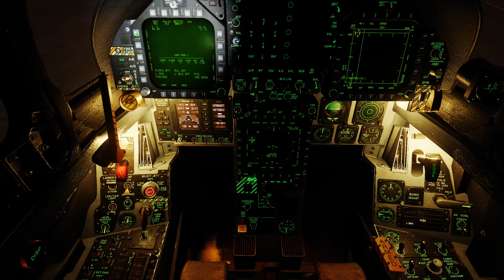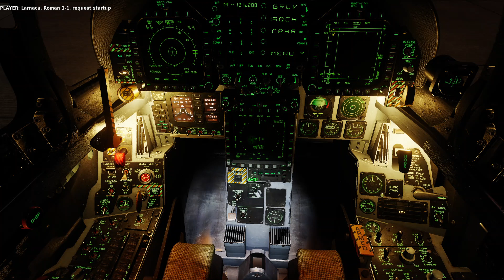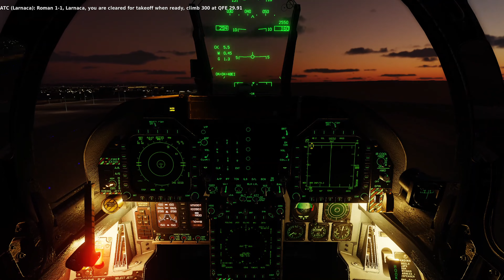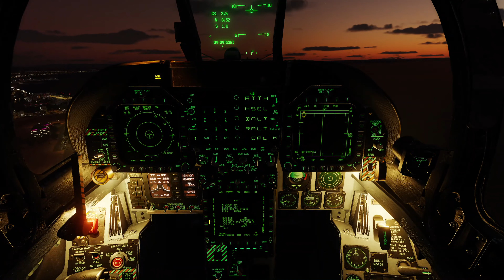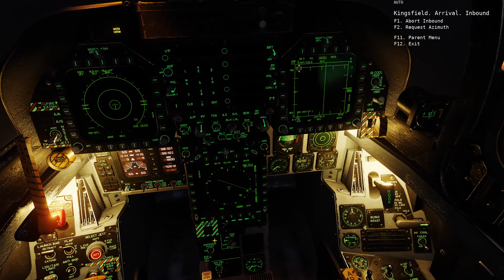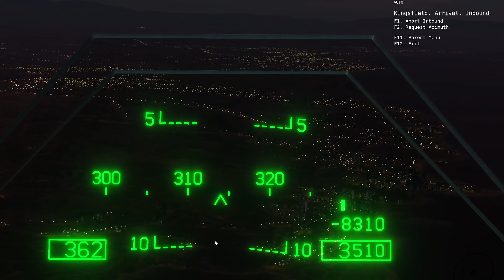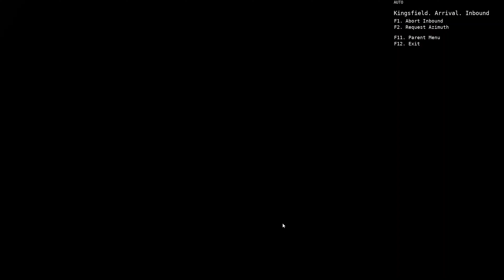DCS World (4K) L2 A/A Syria 1xTrained F16CM bl50 with 2 x AIM 120C (2022-12-30)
DCS World
Custom Mission Details
A/A = Air to Air Targets
A/G = Air to Ground Targets

L1 = Rookie Opponent Level
L2 = Trained Opponent Level
L3 = Veteran Opponent Level
L4 = Ace Opponent Level

Digital Combat Simulator World (DCS World) is a free-to-play digital battlefield game.

Their dream is to offer the most authentic and realistic simulation of military aircraft, tanks, ground vehicles and ships possible. It also includes a flyable Russian Sukhoi Su-25T ground attack aircraft and the famous WWII North American TF-51D fighter. An additional more than two dozen aircraft are available for purchase.

The download comes with one of the most powerful mission planners ever designed, full network play and more than 156 AI weapons systems, 105 ground vehicles and trains, 50 air defense systems, 19 ships and 84 AI aircraft permitting you to plan and play highly sophisticated missions. DCS World is massively extensible through additional DCS modules as well as user-made add-ons and mods which you can purchase and download from our site.

Ultra Graphics Settings 1080p@60 fps

Compressed in x265 (better quality, smaller size)

Cycle replay cameras with Logitech G Saitek X52 Pro H.O.T.A.S

Overall impressions
The game has the best graphics for a flight simulator that I have ever seen in my life so far.  The ultra realistic sceneries and aircraft details are breathtaking.  Aircraft handling realism is so good that USAF uses the game to familiarize new pilots with the controls using VR technology.  This is a very good combat simulator game, but expensive if you want to go deep into the world of creating and fly missions with other than the basic free map and aircraft.  You can join a vast network of players and fly missions together, or you can create your own missions and fly them yourself adding flight hours to your flight experience.  Not to be confused with Microsoft's Flight Simulator, DCS is a Combat Simulator where you can use either latest or older generation fighter aircrafts and combat helicopters to fly missions in the downloaded regions.  Learning to fly and control an aircraft is a lengthy process not suitable for everyone as you need to spend many hours learning your fighter plane, perform various maneuvers, learn the pilot slang and be a proficient pilot.  Patience is the key.

PC Specs
Operating System Microsoft Windows 11 Enterprise x64 Build 22H1
Ultra Graphics settings used @ 60 fps without VSYNC

CPU Type: Intel(R) Core(TM) i7-7700K CPU @ 4.20GHz (4 CPUs, 8 Threads)
CPU Type QuadCore Intel Core i7-7700K, 4.9 GHz (49 x 100)
CPU Alias Kaby Lake-S

Motherboard: Gigabyte GA-Z270-HD3P  (2 PCI, 2 PCI-E x1, 2 PCI-E x16, 1 M.2, 4 DDR4 DIMM, Audio, Video, Gigabit LAN)

System Memory Corsair Vengeance LPX CMK16GX4M2B3200C16 32 GB DDR4 @ 3200MHz
Profile Name Enthusiast (Certified)
Memory Speed DDR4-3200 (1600 MHz)

Video Adapter #1: Intel(R) HD Graphics 630  (1 GB)
Video Adapter #2: NVIDIA GeForce RTX 3060 X2 OC  (12 GB)
Monitor Dell P2719H (Display Port) [27" IPS W-Led]